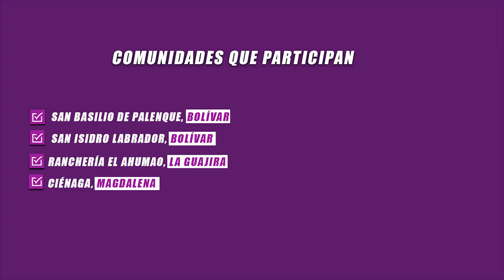Proceso formativo en comunicación comunitaria y sonidos propios en el Caribe Colombiano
A través del Programa Nacional de Estímulos 2024 del Ministerio de las Culturas, las artes y los saberes con el proyecto "Proceso Formativo en Comunicación Comunitaria y Sonidos propios en el Caribe Colombiano",  la Corporación Comunicación Territorio y Resistencia desarrollará una juntanza para la formación de producción sonora con enfoque territorial en las comunidades de: Corregimiento de San Isidro Labrador-Montes de María-Bolívar, Alta Montaña (Población Campesina); Municipio de San Basilio de Palenque-Bolívar (Pueblo Afrodescendiente); Ranchería El Ahumao-La Guajira (Pueblo Indígena Wayuú); municipio de Ciénaga-Magdalena (Población LGBTIQ+).